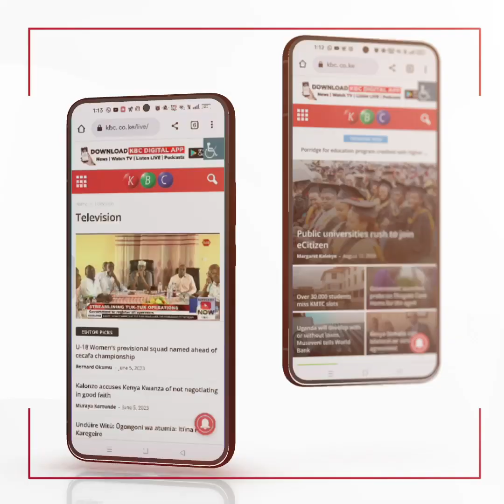Tea Farmers in Micii-Mikuru Region, Meru County Seek Court Intervention Over Poor Tea Rate Bonuses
Tea farmers in the Micii-Mikuru region of Meru County have filed a petition in court following a significant reduction in their tea bonus rates, from Ksh. 47 to Ksh. 35 per kilogram.
The farmers are contesting this decrease, which they argue is unjustified given the factory’s multiple income streams, including tea production.